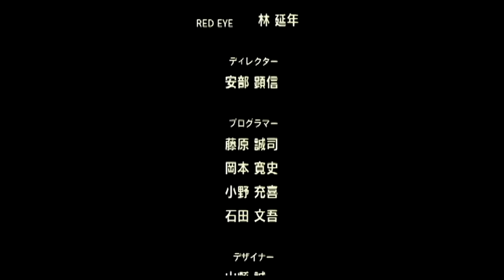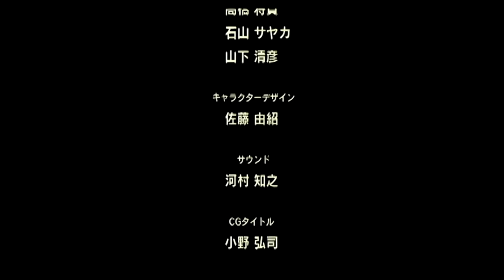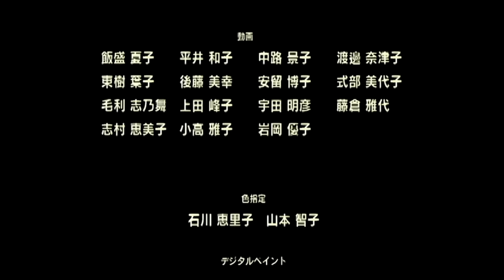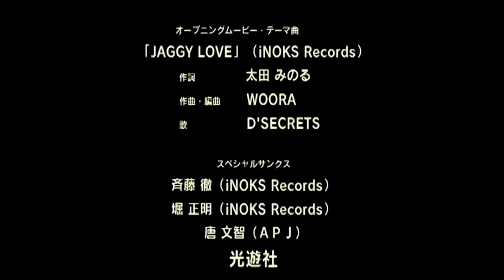SS GAME 【LAST BRONX】【SATURN MODE ╴ZAIMOKU】